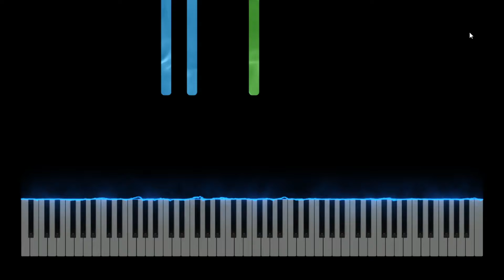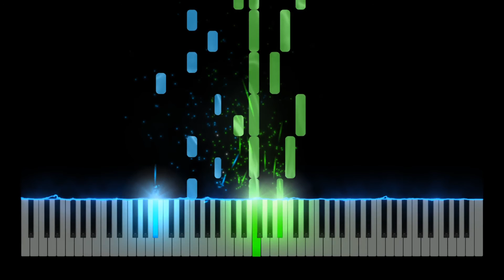Song of Healing - The legend of Zelda: Majora's Mask [Piano Tutorial] (Sheet Music+Midi)